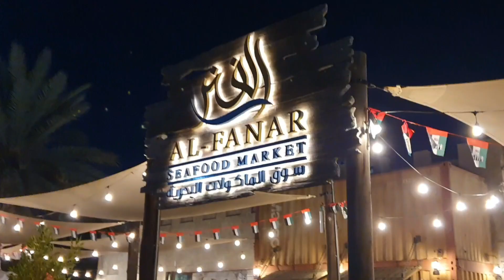Stroll + Basketball sa Al Barsha Pond Park| Annyeong Chikay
One of the nearest parks sa bahay namin ang Al Barsha Pond Park, and to be honest we love going there lalo na ngayong winter season.

Camera: CANON M50 / SONY RX100 4